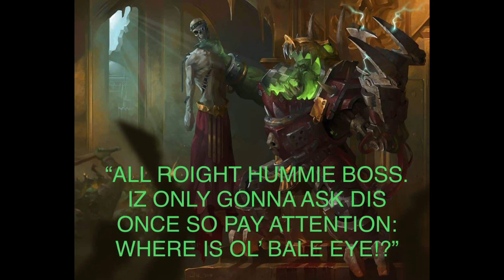Final Thoughts on the Inquisition! 5/30/24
Join Zecthar and Yuksen as they give their final thoughts on the Inquisition, a brief synopsis of famous Inquisitor Gregor Eisenhorn, and our usual Q&A at the end of the month!
While all this is interesting, in our Q&A we answer a most interesting question… What comes after the Indomitus Era?

Also feel free to checkout our podcast!